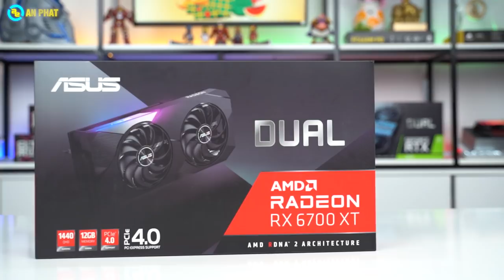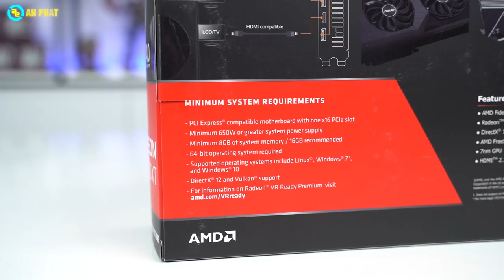Đánh giá ASUS Dual AMD Radeon RX 6700 XT | An Phat PC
✔️Dung lượng bộ nhớ: 12GB GDDR6
✔️Băng thông: 256-bit
✔️Kết nối: Yes x 1 (Native HDMI 2.1), Yes x 3 (Native DisplayPort 1.4a), ✔️HDCP Support Yes (2.3)
✔️Nguồn yêu cầu: 650W
🏢 Showroom 1: 49 Thái Hà - Đống Đa - Hà Nội
🏢 Showroom 2: 151 Lê Thanh Nghị - Hai Bà Trưng - Hà Nội
🏢 Showroom 3: 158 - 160 Lý Thường Kiệt - Quận 10 - TPHCM
🏢 Showroom 4: 84T/14 Trần Đình Xu - P. Cô Giang - Q. 1 - TPHCM
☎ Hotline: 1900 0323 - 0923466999